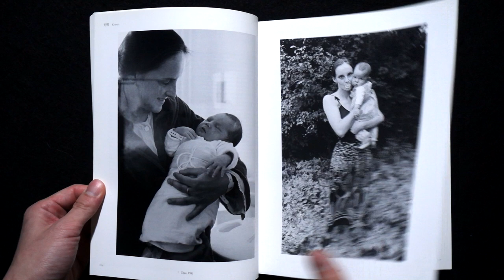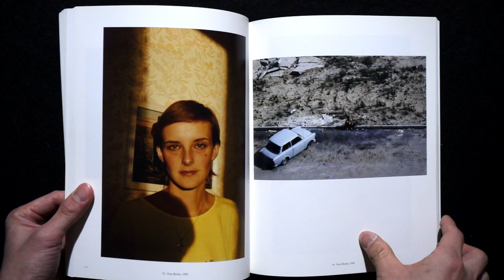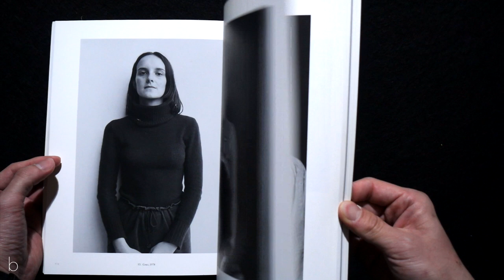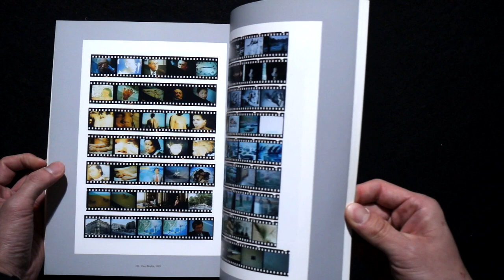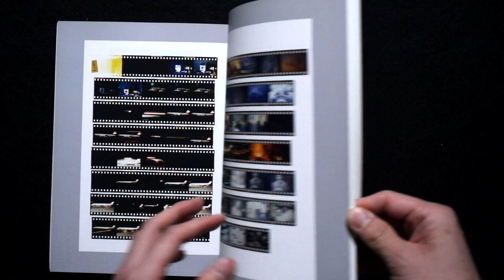古屋誠一 Seiichi Furuya メモワール Mémoire